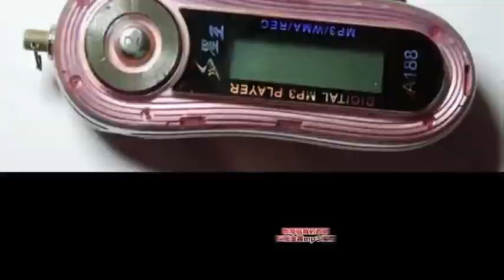張子豪 - 鼠來bow (diss法老)